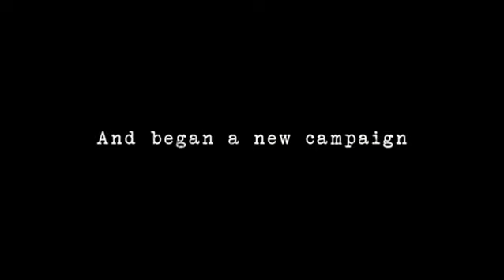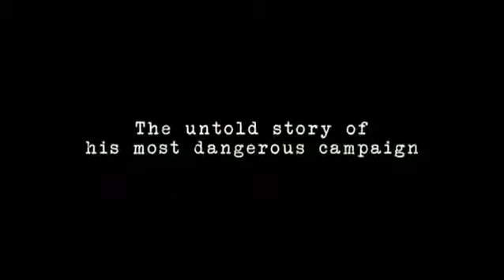Che Parte2 Guerrilla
di Steven Soderbergh con Benicio Del Toro, Demián Bichir, Santiago Cabrera, Elvira Mínguez, Jorge Perugorría, Edgar Ramirez, Victor Rasuk, Armando Riesco, Catalina Sandino Moreno, Rodrigo Santoro, Unax Ugalde, Lou Diamond Phillips, Kahlil Mendez, Franka Potente, Julia Ormond, Be

Gli anni che seguono la rivoluzione cubana, con il Che occupato su vari fronti: quello africano prima, poi di nuovo in Sudamerica, prima dell'epilogo tragico in Bolivia.